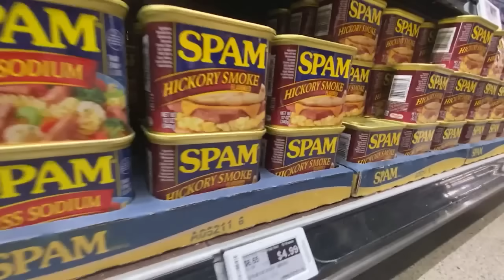Consumer alerts: Health alert issued for SPAM; IT attack at Clorox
The U.S. Department of Agriculture's Food Safety and Inspection Service issued a public health alert for some SPAM products due to under processing.